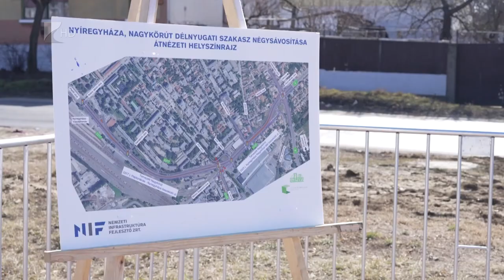Bezárul a Nagykörút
Történelmi jelentőségű infrastruktúra fejlesztés vette kezdetét a nyíregyházi Nagykörút délnyugati szakaszának négysávossá bővítésével. Az alapkőletételen elhangzott: a nyíregyháziak negyven éve várják, hogy kiszélesedjen ez a szakasz. A tervek szerint az új gyalogos és kerékpáros úttal kiegészülő kétszer kétsávos részt 2024 márciusában adják át.